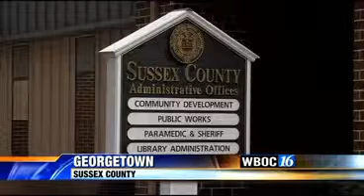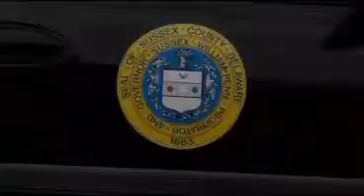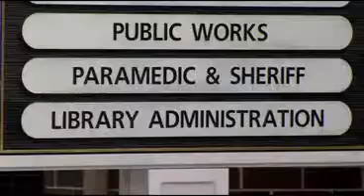Evan Koslof - Sheriff Election